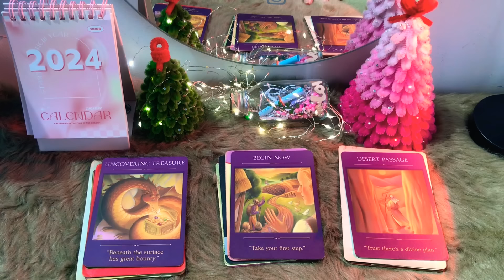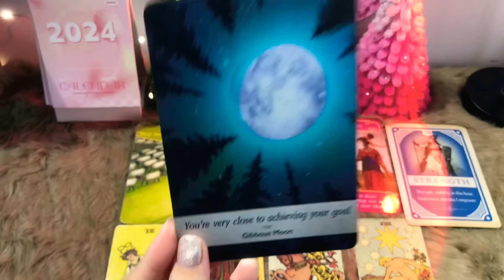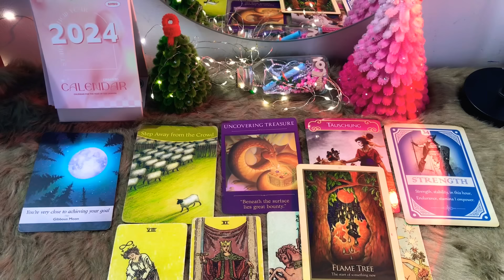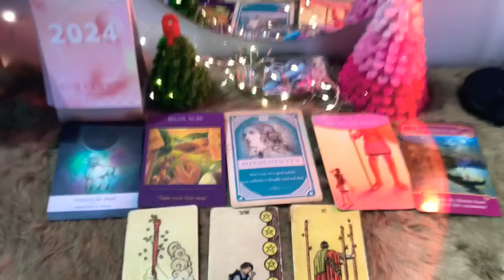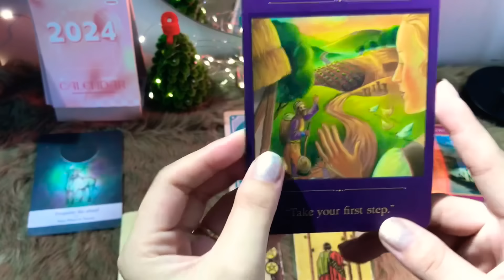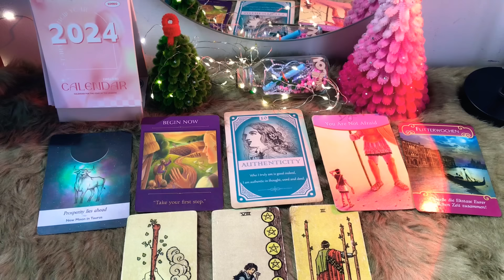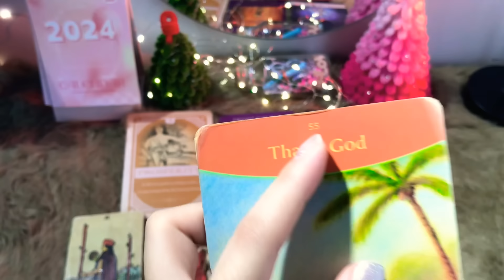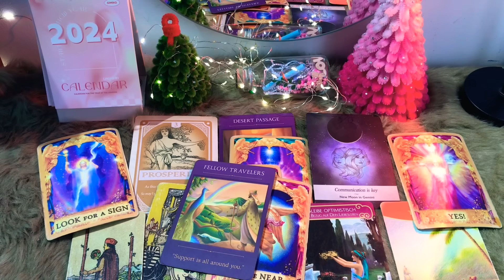CHỌN 1 TỤ BÀI: CÓ TIN TỐT LÀNH ĐANG TỚI